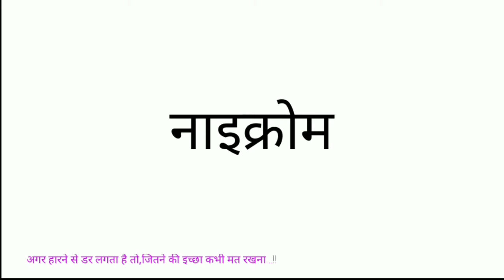Parent's Day | Parents Day kab Manaya jata hai